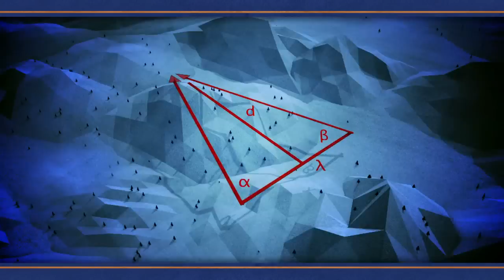A Brief History of Geodesy [720p]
Geodesy is a field of study that deals with the measurement and representation of the Earth, and it all started when a clever human named Eratosthenes discovered that you could measure the circumference of the Earth by looking down a well. Over time, the field of geodesy has expanded and evolved dramatically, and NASA uses technology like radio telescopes, ground surveys, and satellites to contribute.